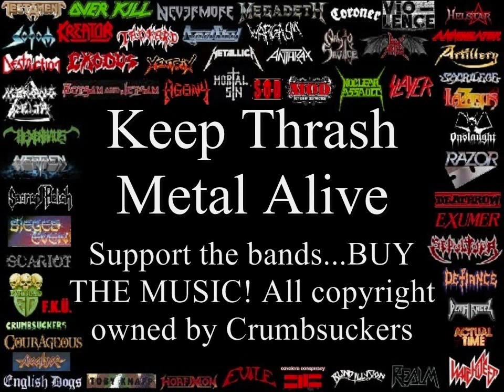Crumbsuckers Top 10 Riffs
Crumbsuckers Top 10 Riffs. Crossover Special Guests. Part of the ultimate compilation of Thrash Metal Riffs that span 25 years of Thrash Metal. The intention is to promote the revival of Thrash Metal. Support the bands. buy the music! I think this is fair use of Copyright as most of the clips are very short.